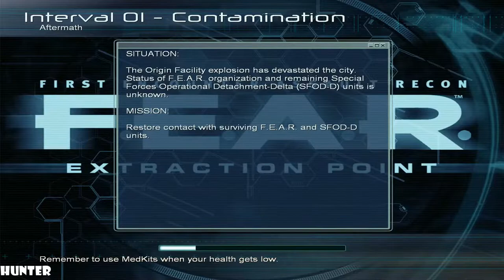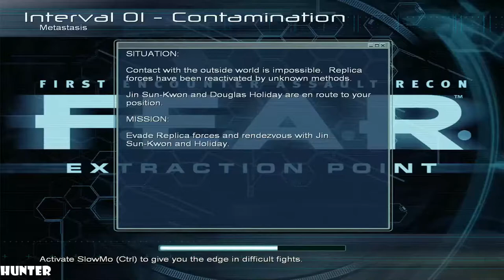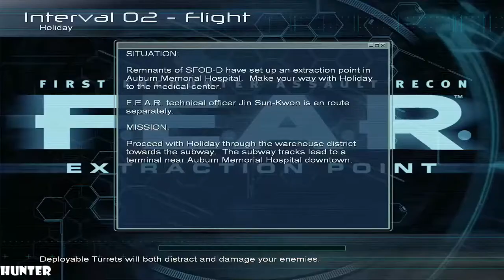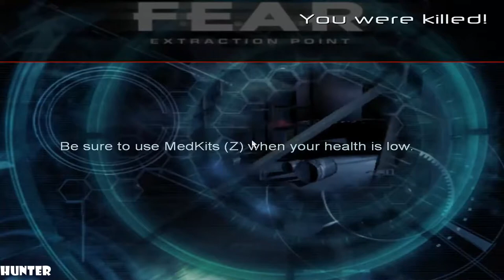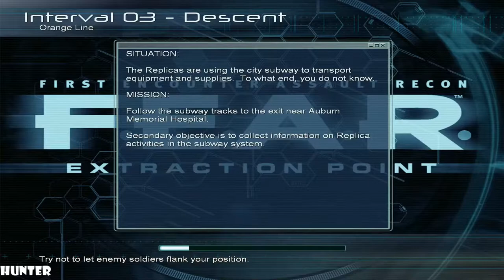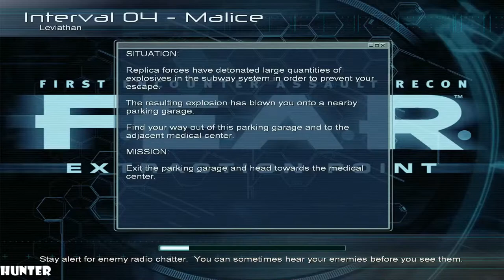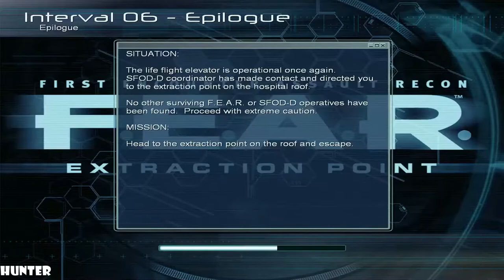F.E.A.R. Extraction Point Walkthrough PART FULL LONG PLAY PC MAX OUT (1080p60FPS)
F.E.A.R. Extraction Point is an expansion pack for the psychological survival horror first-person shooter video game F.E.A.R., published by Vivendi Games and developed by TimeGate Studios (rather than Monolith Productions, the developers of F.E.A.R.). It was released in October 2006 for Microsoft Windows and requires the full original game in order to be played. Also, a stand-alone single player demo has been previously released. The expansion was ported to the Xbox 360 and released as part of the F.E.A.R. Files package in November 2007

PC SPECS:
- cpu: INTEL i9 9900K 4.86ghz
- mainboard: ASUS ROG STRIX Z390-F GAMING
- vga: ASUS RTX 2080 Ti Strix OC 11GB
- ram: KINGSTON PREDATOR DDR4 32GB 3466 MHZ CL15
- ssd: SAMSUNG 970 Evo 1TB M.2 SATA 3400/1500
-hdd : WDD RED 6tb x3
- psu: EVGA 1300WATT
- cpu cooler: CORSAIR H100I V2 HYDRO SERIES
-case: Phanteks Enthoo Evolv atx + RGB LED